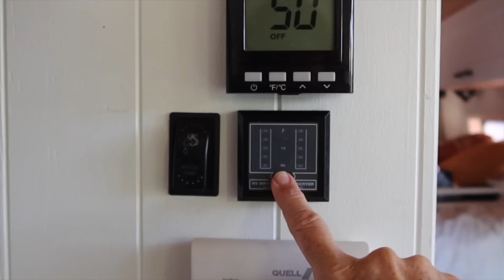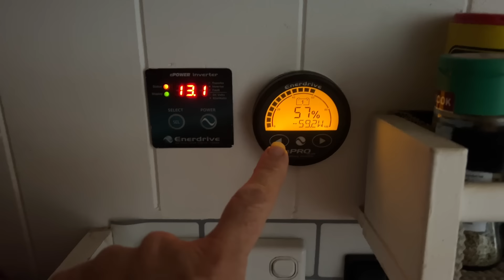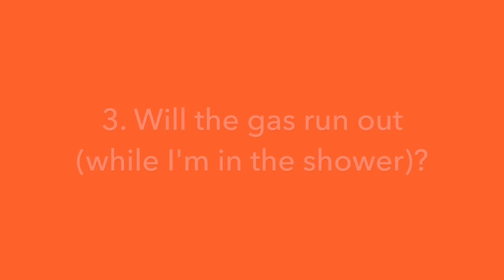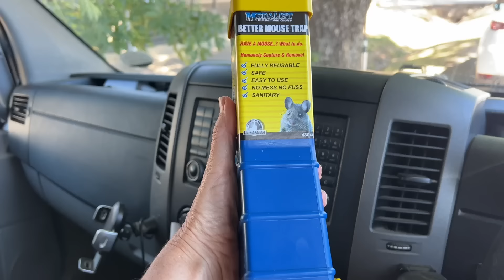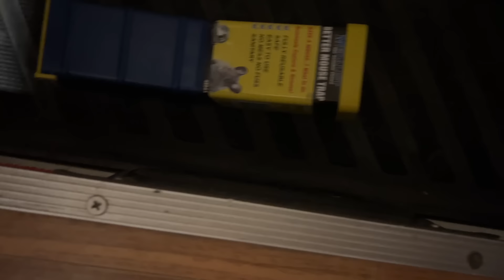SOLO VAN LIFE - What NOBODY talks about!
The truth about solo van life is often different from what you see on social media.  In this video you'll see me face some mundane challenges, and then my worst nightmare!

What would you do in this situation?